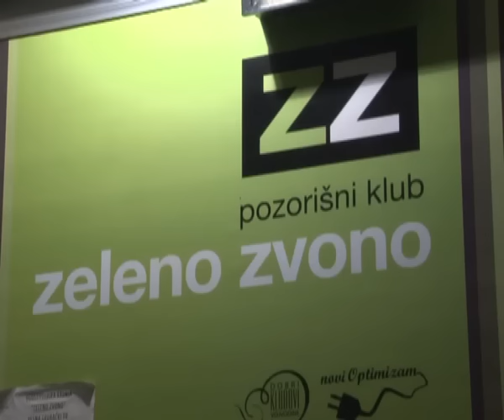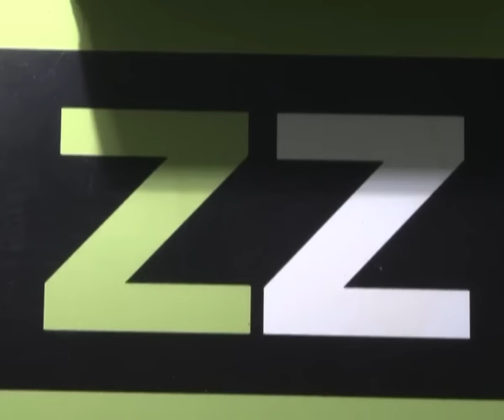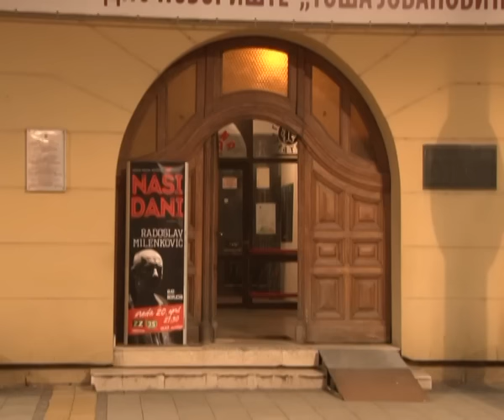PKZZ POSLEDNJA TRIBINA